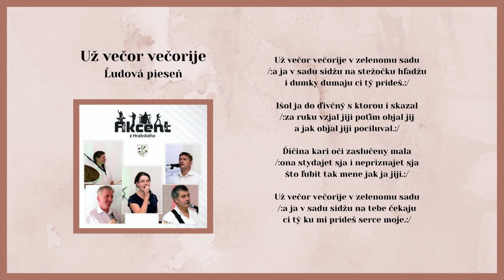AKCENT, Už večor večorije, ľudová, Videorohaľ